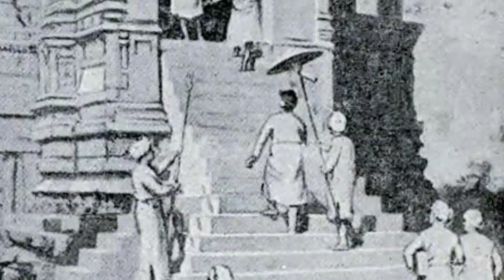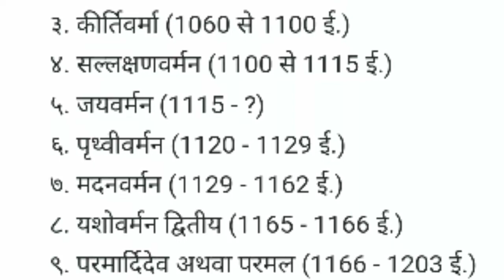Mahoha History Ibrahim Ghazni Vs. चंद्रवंशी Kirtivarman Chandel Rajput Kirat sagar Mahoba Lake